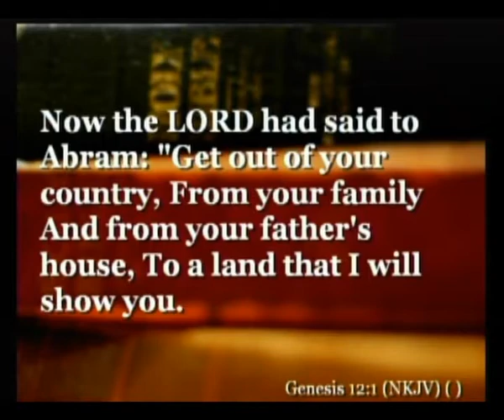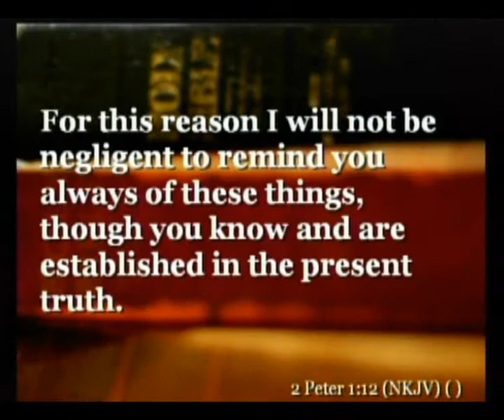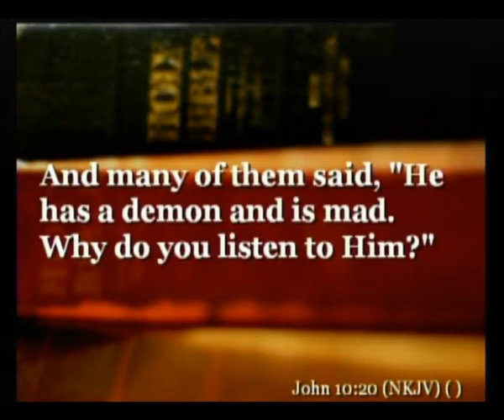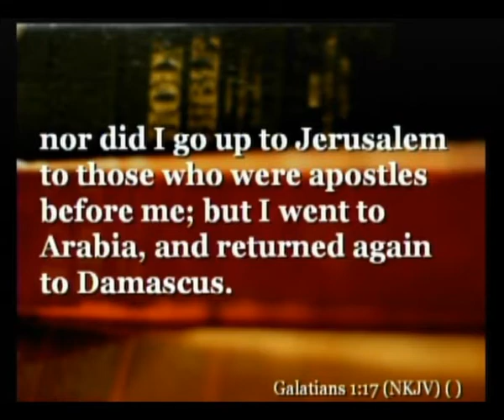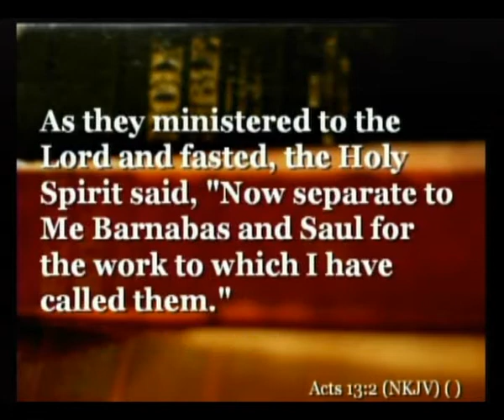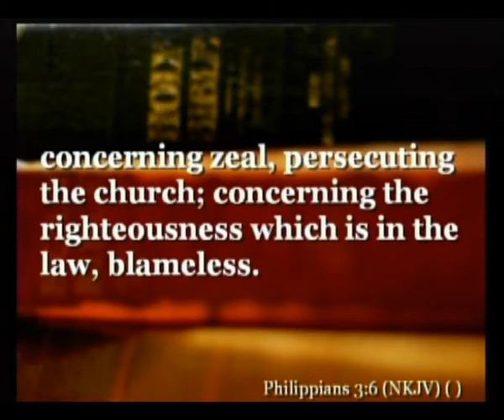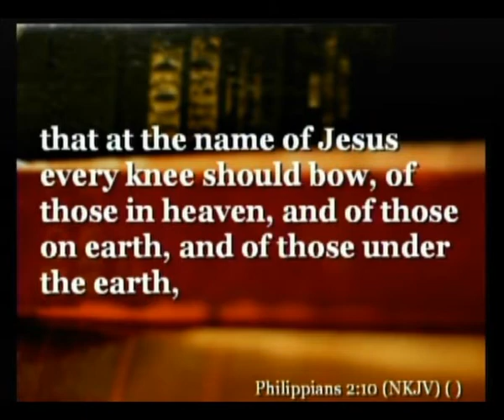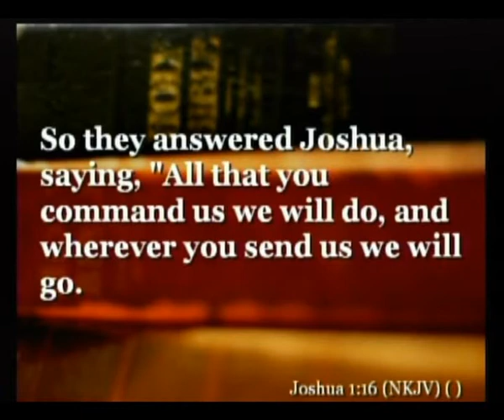Making a Spiritual Transition - Pr Don Keathley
produced by Caden Redpearl